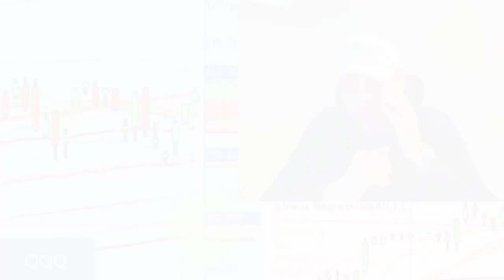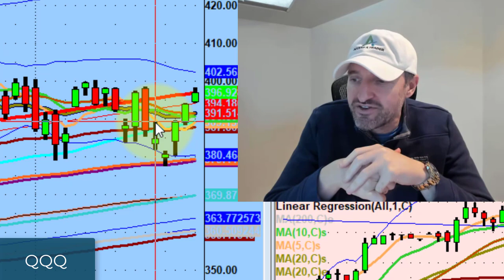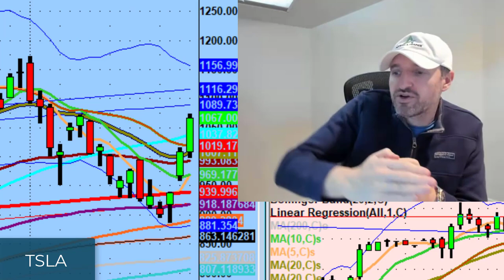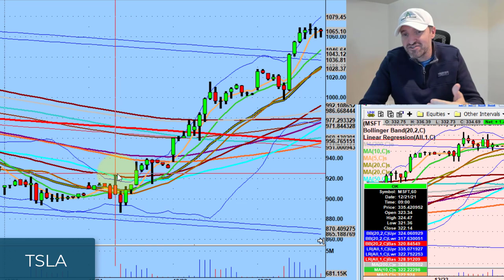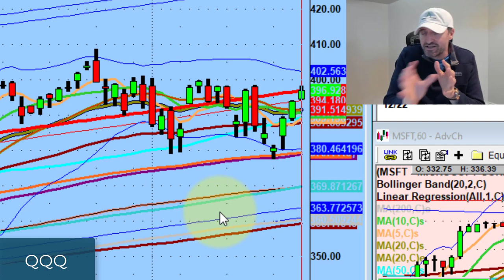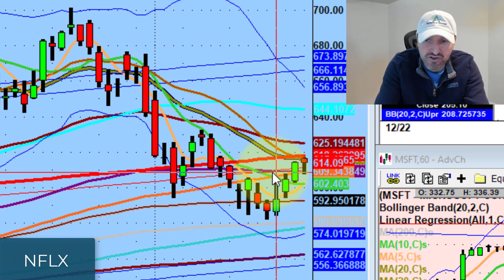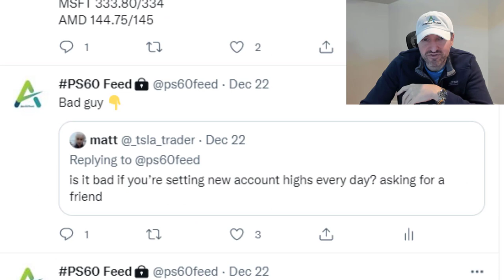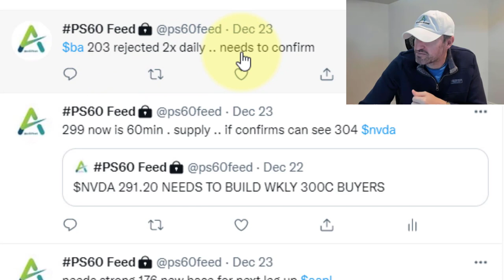The Greatest Trading Advice I Would've Given Myself 23 Years Ago | Stock Market Technical Analysis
Merry Christmas to you and yours. Wishing everyone a safe and healthy holiday.

Tonight we discuss the greatest advice I would've given myself as a new trader 23 years ago and why I'm watching Upstart Holdings (UPST), The Trade Desk (TTD), Facebook (FB), and Roku next week.

💚 COMMUNITY SUPPORT 💚